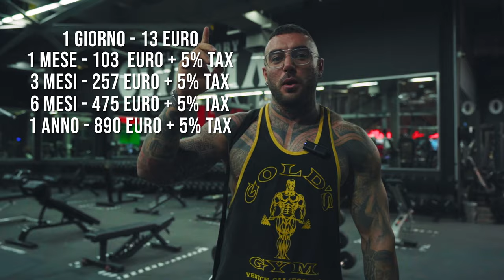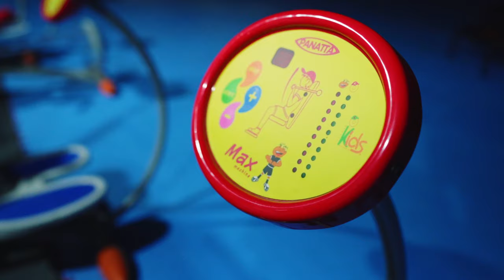LE MIGLIORI PALESTRE DEL MONDO - OLYMPIA GYM SHARJAH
Che ne pensate di questa palestra? E' tra le migliori del mondo? Scrivetelo nei commenti !